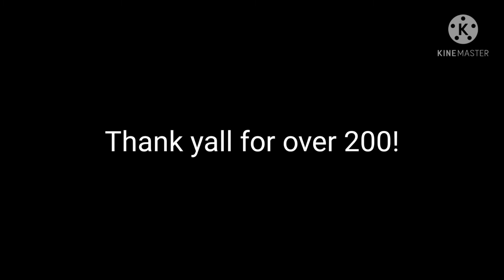ROCKSTAR- Warzone Montage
I decided to put effort into this instead of the old montage. hope you like it.